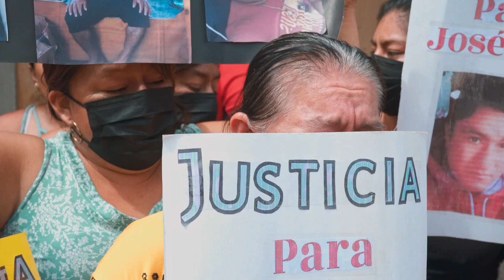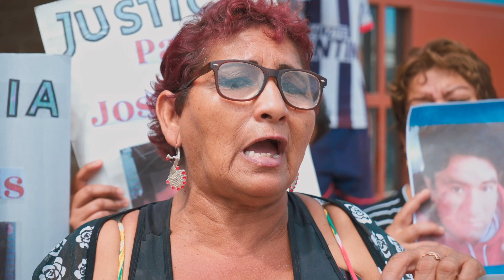DESAPARECIDOS EN ALTAMER ENERO 2023